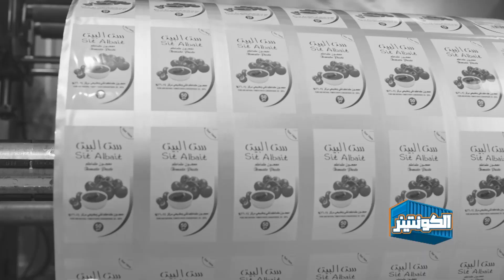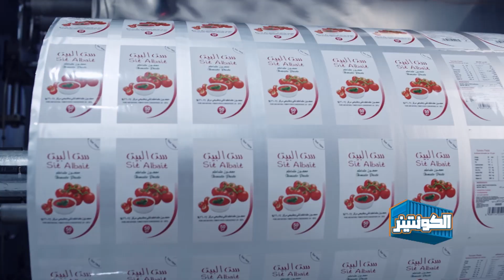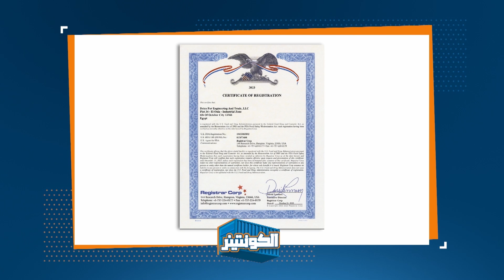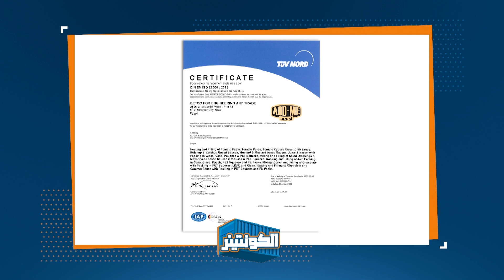الكونتينر | المصنع بدأ في ٢٠٢٠ لكنه قدر يصنع ويصدر منتج بجودة عالية يشرّف اسم مصر 👏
فاضل أيام ويفوتك خصم ال ٥٠٪ مدى الحياة على باقات بريميم
برموكود: DV-50%@W